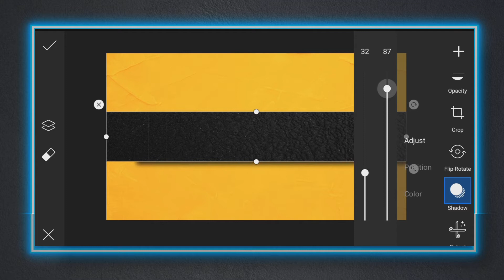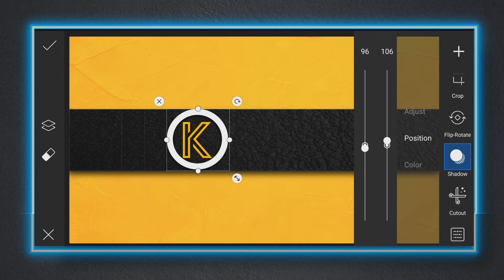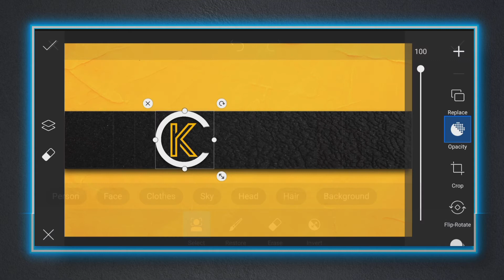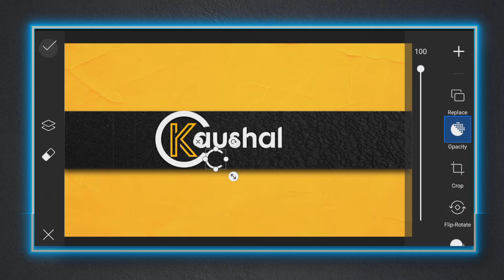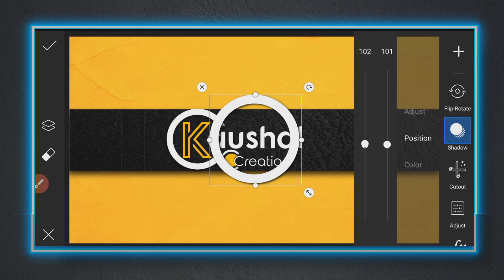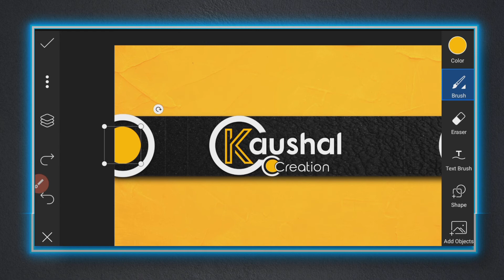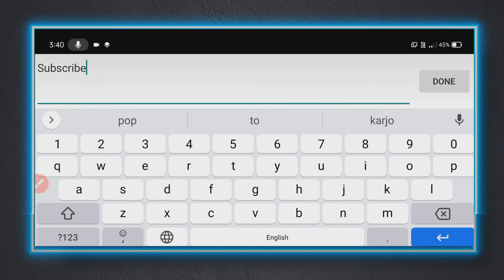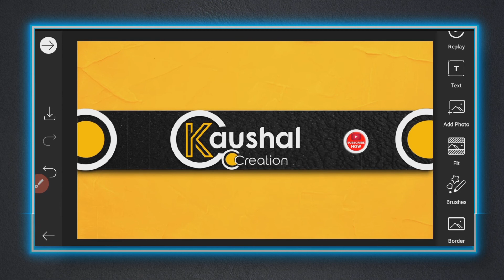Youtube Banner Kaise Banaye | Channel Banner Kaise Banaen | Youtube Banner Editing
In this video I will show you how to make youtube banner editing in picsart. youtube banner kaise banaye picsart.

youtube banner template, channel banner kaise banaye, how to make youtube banner, youtube banner kaise banaen, youtube banner editing, kaushal creation,